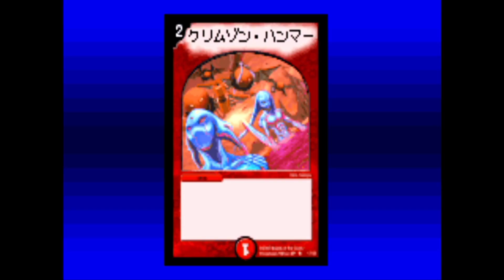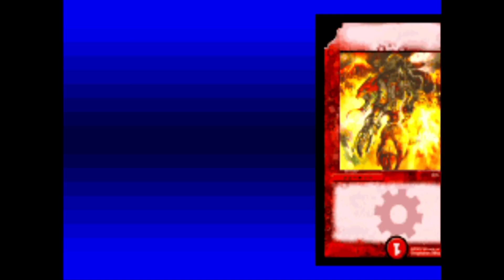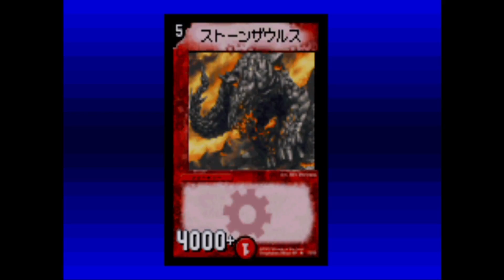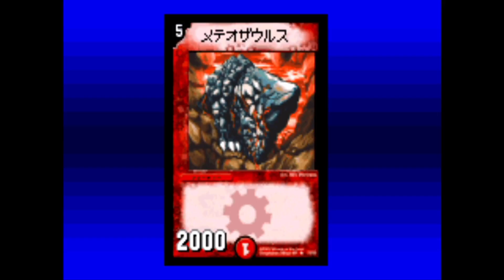あの頃のデュエマ 【デュエル・マスターズ 実況プレイ】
思ったよりちゃんとデュエマしてるし面白いけど続かないよ
2はやるかも

GBAの『デュエル・マスターズ』の実況プレイです。